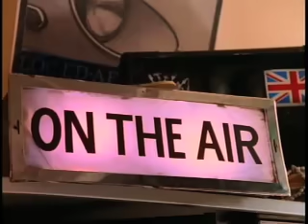My Favorite Dylan Moments pt.1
These are my favorite Dylan Mckay moments from 90210